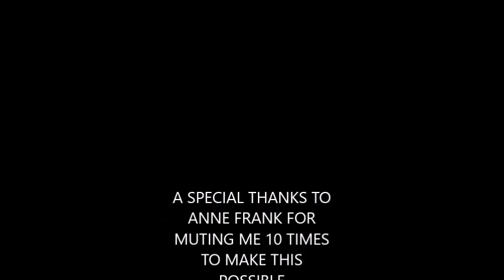Homie's 6 Year Mute Montage